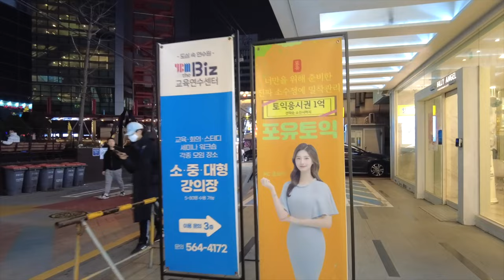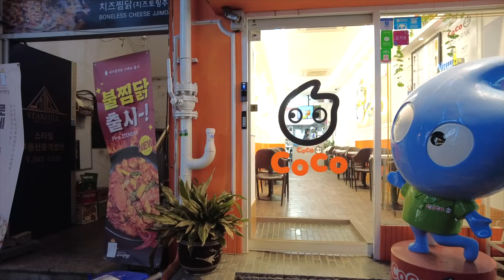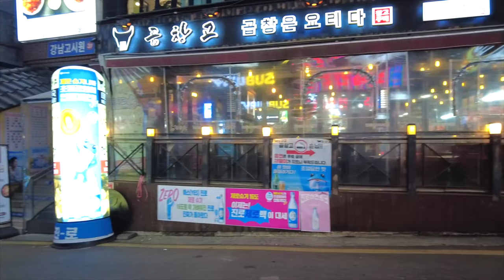Korea Walking tour [4K] ❤️‍🔥 gangnam night walk tour in seoul | Today's Seoul walk 12/02/2023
Today's travel vlog video | Korea Walking tour [4K] ❤️‍🔥 gangnam night walk tour in seoul | Today's Seoul walk 12/02/2023